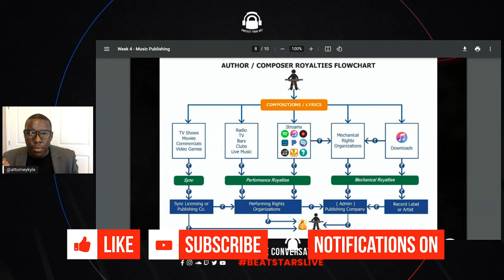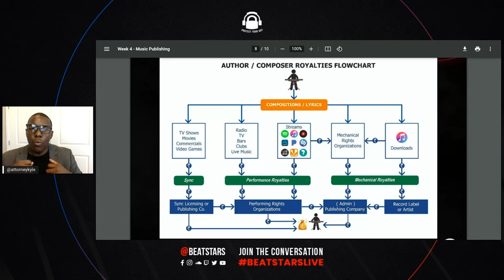The Power of Music Publishing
Learn more about the power of music publishing with Attorney Kyle Brown.